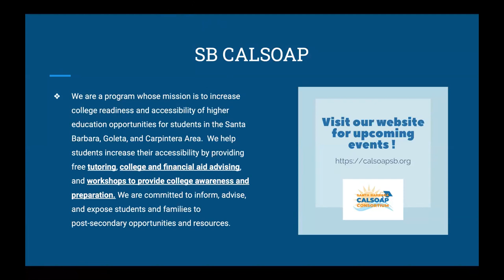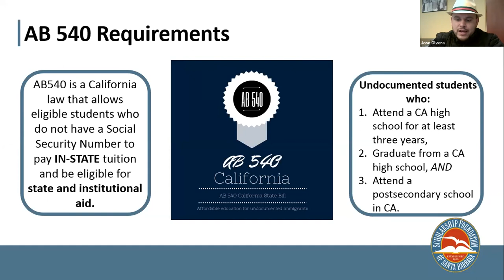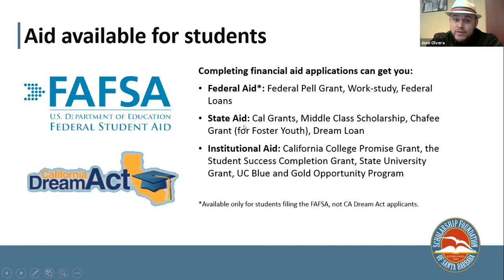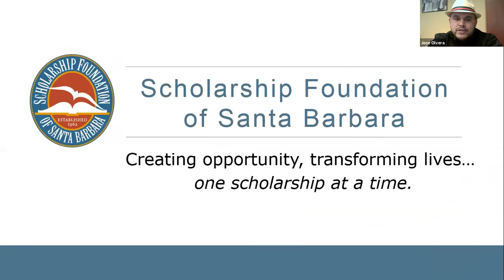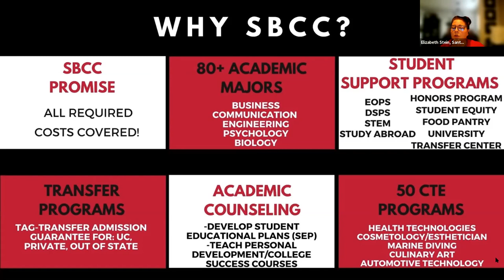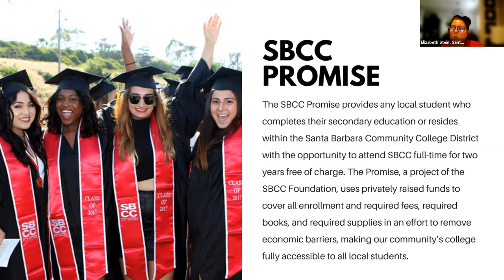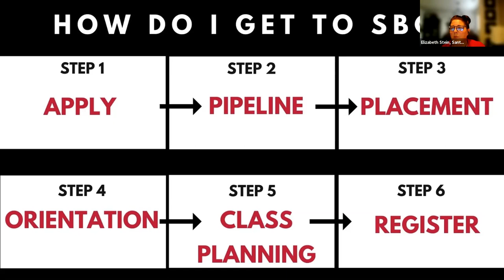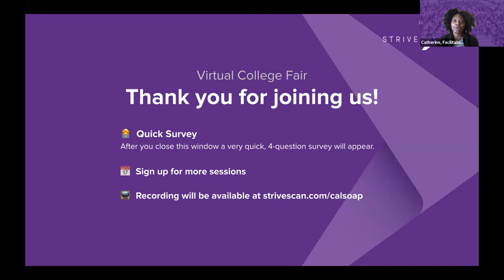Financial Aid, Community Colleges and Information for Community Education - CALSOAP - May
Learn about Financial aid/Scholarships/Cal Grants. General information for Community Education, and the Promise. Live Q&A!